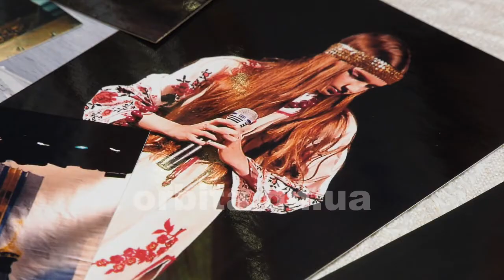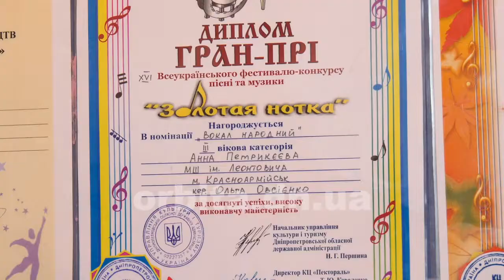Ганна Петрікєєва: із маленької зірочки - до великого таланту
Талант. Щось невловиме, незбагненне, але чудове. Коли ми чуємо «талановита особистість», то майже завжди уявляємо творчу людину: артиста, музиканта, художника... До речі, іскра таланту є в кожного. І якщо ви поки цього не зрозуміли, то в будь-який момент хтось вам в цьому допоможе. Принаймні, саме так сталося з нашою героїнею.